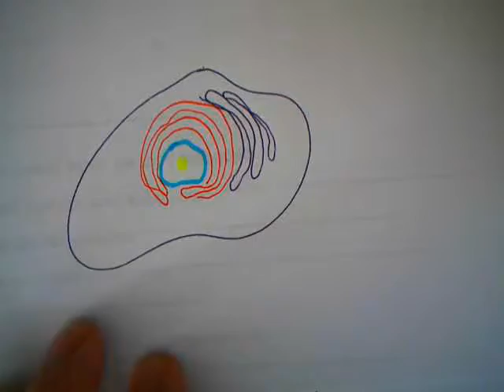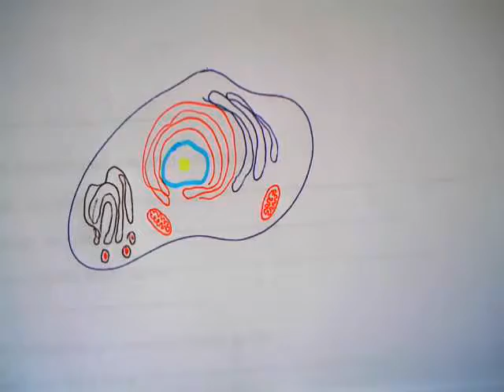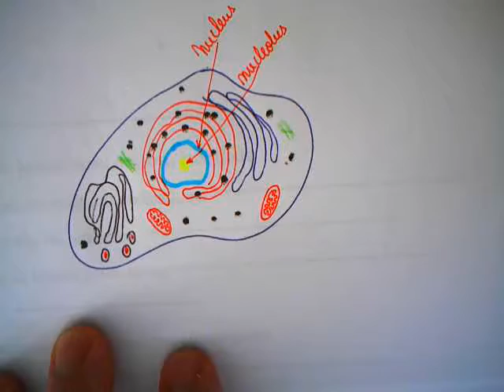All about cells